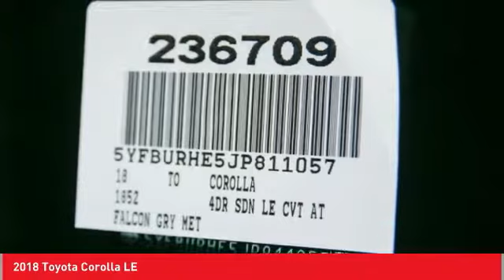2018 Toyota Corolla Cathedral City CA 236709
2018 Toyota Corolla LE

Recent Arrival!brbr28/36mpgbrbrToyota of The Desert has one of the largest New Vehicle Showcase Rooms on the West Coast. We carry in-stock about 325 models to choose from and take great pride in bringing you a beautiful state-of-the-art, ultra-modern location. In Addition, our inventory is protected from the desert elements such as sand, wind and sun in a shaded multi-level structure until you make your selection. We are one of only several dealerships in the Coachella Valley offering this extra level of protection of our vehicles. Featured Amenities include an oversized, highly interactive automobile showroom, All-new service drive reception area including three customer lounges. Parts and Accessories Boutique, TV, reading area, Tranquil study area with wifi throughout and high speed internet terminals. Young person's play/activity center with video and reading material. Complimentary snack booth with gourmet hot beverage machine. New Vehicle Delivery Center with trained delivery specialists knowledgeable in vehicle systems setup and customization. (E.G., Bluetooth Technology, Audio Streaming Apps, Navigation GPS, etc) Easy and flexible vehicle delivery process. Expedited and assisted document execution, home or work delivery, non-local vehicle delivery assistance (fees may apply and where allowable by law.)brbr2018 Toyota Corolla LEbrbrbr**ADVERTISED PRICES DO NOT INCLUDE ANY DEALER INSTALLED OPTIONS AND AD PRICES EXCLUDE LEASES** Price does not include Taxes, Tags, Title, and Licensing Fee. Price includes: $1,000 - TMS Customer Cash - LA. Exp. 04/02/2018